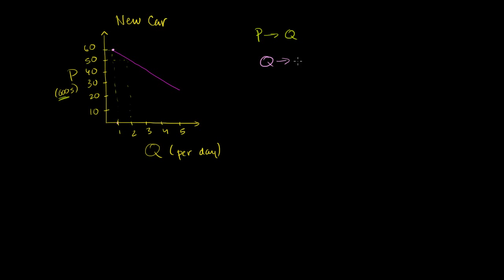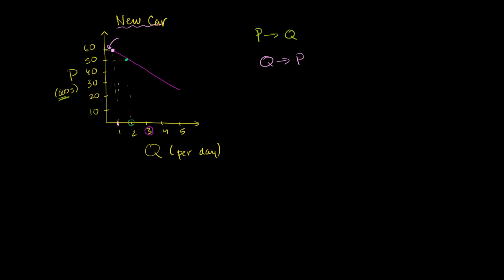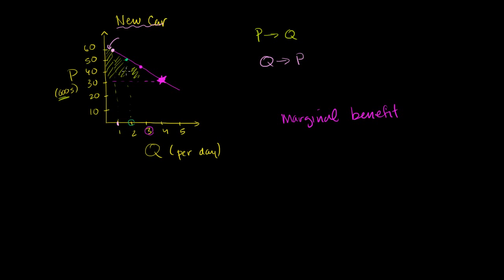Krzywa popytu jako krzywa korzyści krańcowej